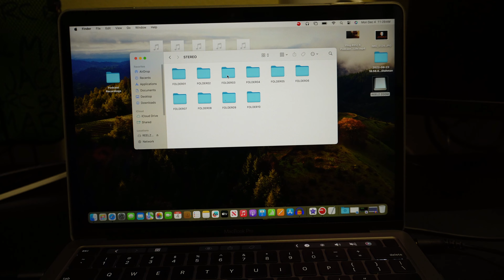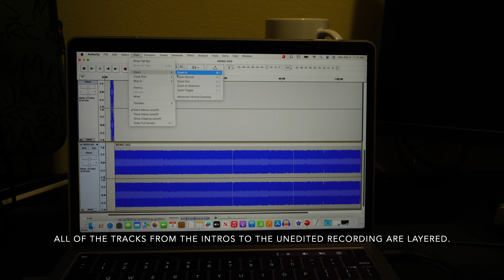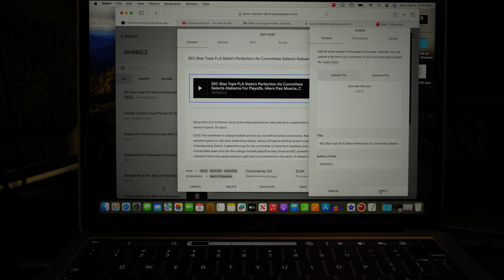A Podcast Day In The Life. What It Takes To Create, Produce, Host, Edit & Post A Sports Podcast?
Podcast day!

If you’ve followed me on the channel, those two words ring loud and proud upon posting shorts, every Monday and Thursday when the podcast is released.

I’ll pull back the curtain on what a podcast day really looks like. You’ll see an in-depth perspective from beginning to end. From my technical set up, to where I record in my makeshift ‘studio’, the editing process, posting on social media, etc. It’s a full behind the scenes view, told through subtitles as the visuals explain the complete story.

The final product sounds polished. The production comes across tight. But take it from the source, there’s a lot that goes into producing quality content without the bright lights, massive studio, high tech equipment and endless resources as this is a bare bones, roll up your sleeves, independent podcasting at its finest.

I introduce Vlog #05 - A Podcast Day In The Life.

dreem - miles away

West & Zander - Pomaque

Giants’ Nest - Shiny Pearl

Sum Wave - Solar Healing